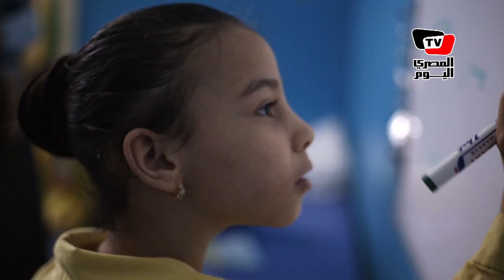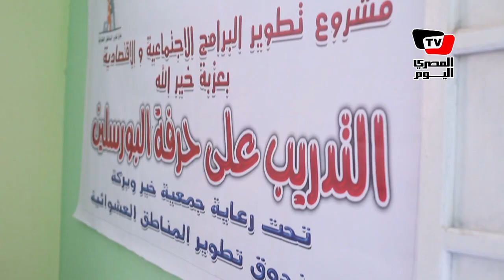تطوير «عزبة خيرالله».. قصة أصلها «خير وبركة»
تقرير: فرح بهجت